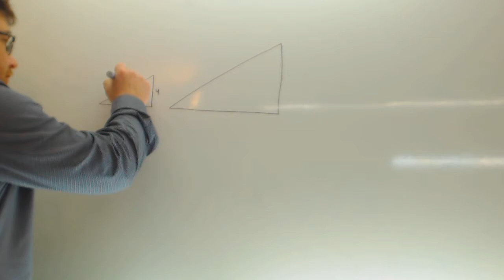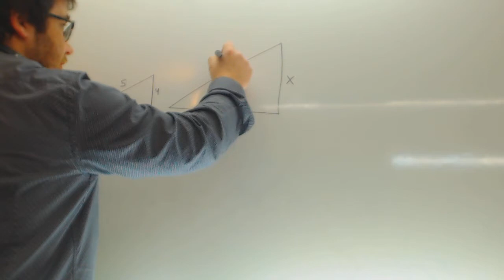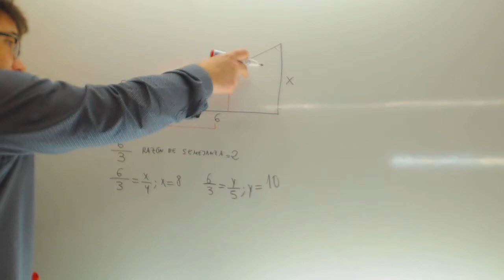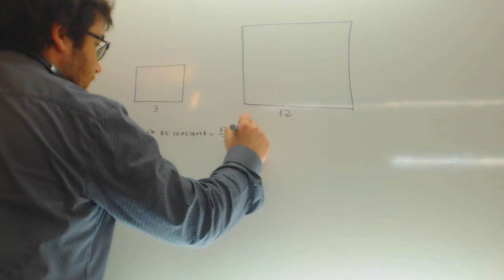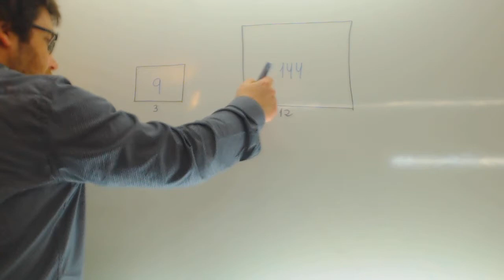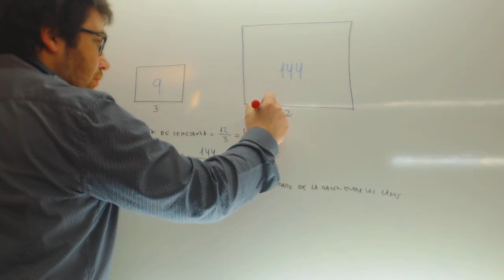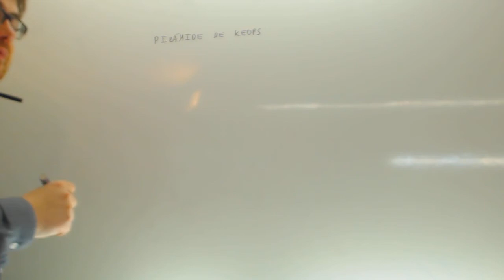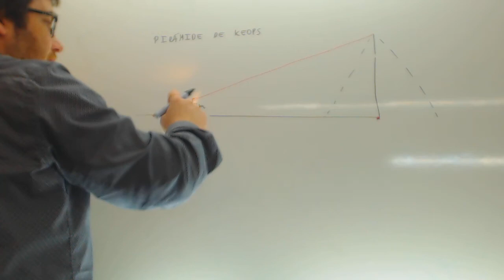Semejanza de cuadrados Matematicas 2º ESO Academia Usero Estepona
Semejanza de cuadrados Matematicas 2º ESO Suscríbete a nuestro canal en Youtube para ayudarnos a seguir creciendo Academia Usero en Estepona, el centro de formación con más vídeos en Internet del Mundo presenta